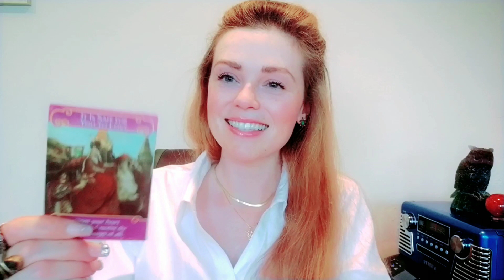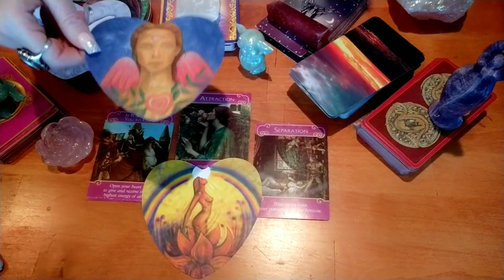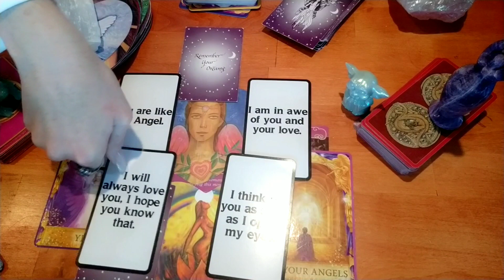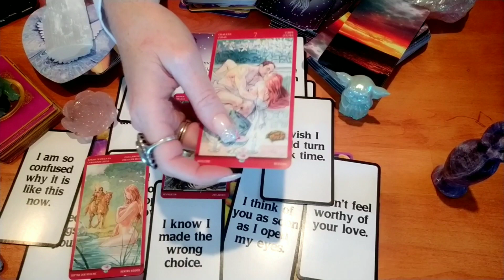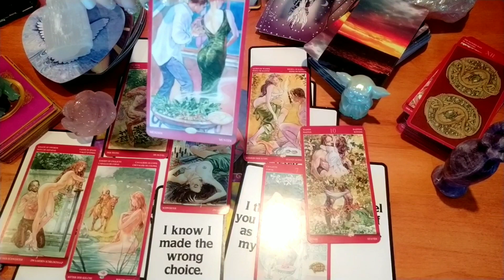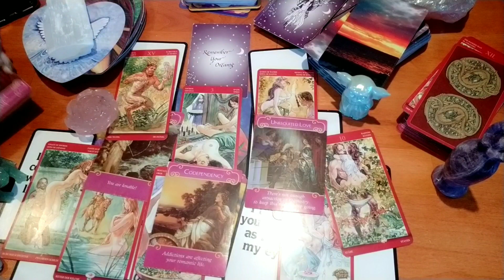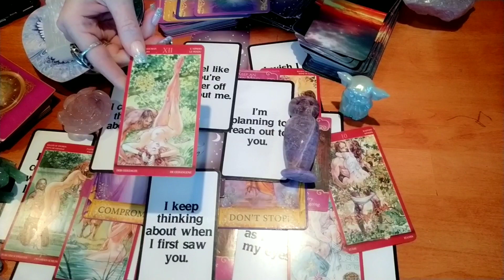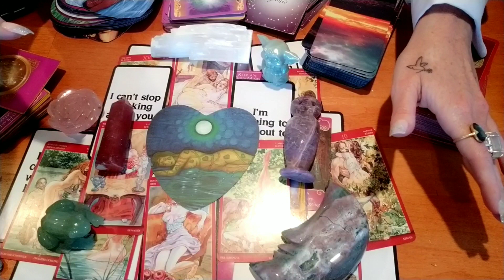CAPRICORN!! YOUR LOVE IS PROTECTED BY ANGELS!!! BONUS LOVE READING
If they say you deserve better.. believe them.